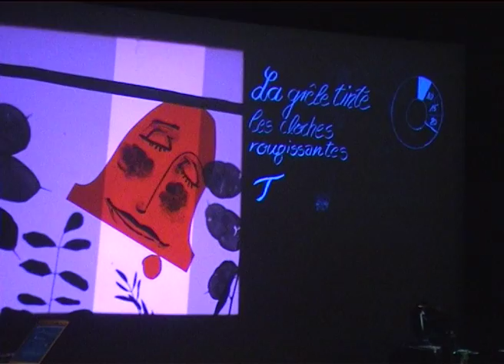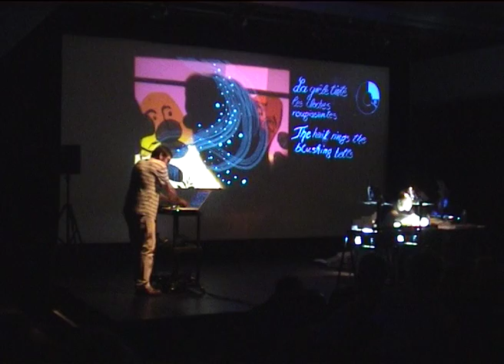Serge Adam/Martin Haussmann- Pousse-toi de mon soleil l beaubourg2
"Pousse toi de mon soleil" :creating plastic rear: Martin Haussmann : composition. Serge Adam : trumpet, electronics. From the Pompidou Center commission, the French composer, improviser and musician Serge Adam and the German artist and illustrator Martin Haussmann come together to develop a musical and graphical performance. Everyone is invited to imagine a poetic language based on the « exquisite corpse ». In the real time, the public will assist to the birth of a concert with electronic sound effects and organic images projected with a overhead projector. The experiment will take at about 20 minutes and will be renewaled several times to make people dive into a microcosm and a original story. Quadriphonic diffusion.
Eyes performance greedily.